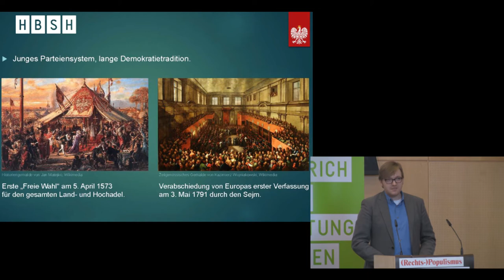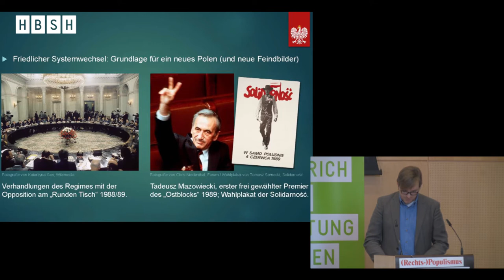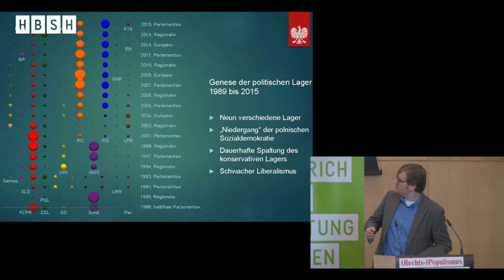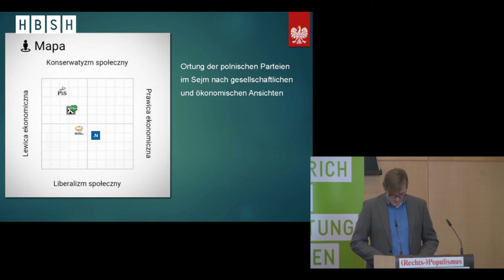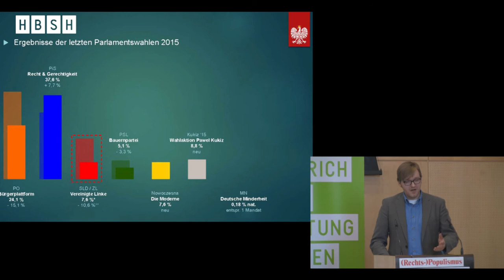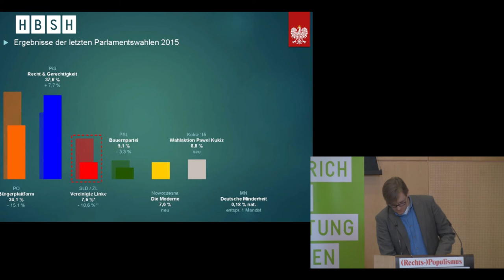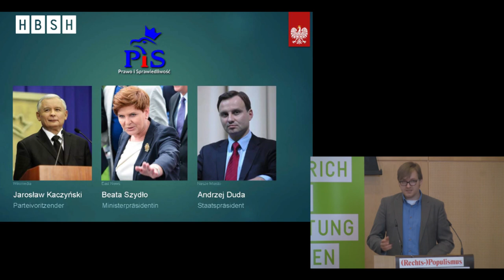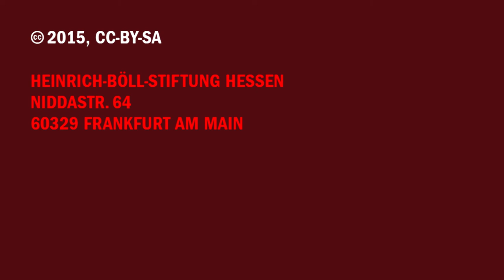Rechtspopulismus in Europa - Die Parteiendemokratie in Polen: Genese und aktueller Zustand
Video V: Vortrag von Christoph Kotowski, Betriebsökonom und unabhängiger Polen-Experte

Auch in Polen dreht sich das Rad rückwärts. Nach dem Erfolg der Rechtspopulisten bei der Präsidentschaftswahl stellen sie jetzt auch die Regierung. Sofort wurde die Demontage von Freiheiten, Bürger*innenrechten und der Pressefreiheit begonnen. Warum es zu dieser Entwicklung kommen konnte ist die Frage, welcher der unabhängige Polen-Experte Christoph Kotowski in seinem Vortrag nachgeht.

Tagung „(Rechts-)Populismus in Europa – Gefahr für die Demokratie?“ am 13. und 14. November 2015, Frankfurt/Main.

Im Rahmen des bundesweiten Projekts "Gut vertreten? Update für Demokratie".